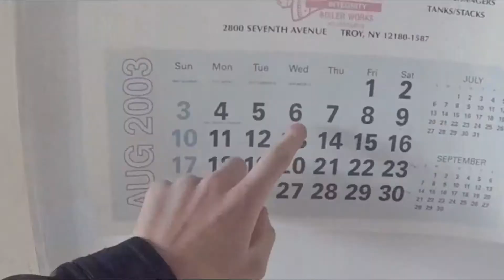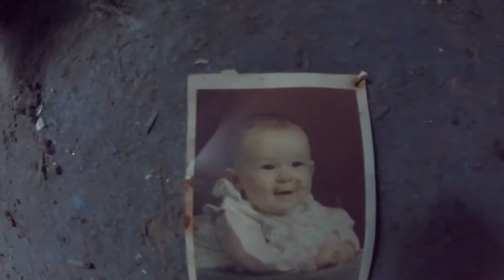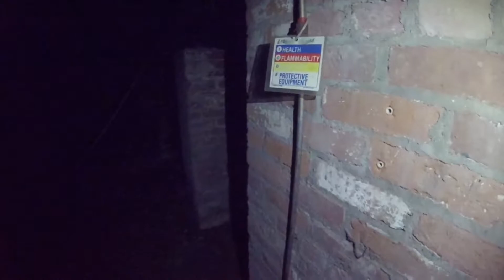The Abandoned Mill Part 4 (Finale)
Hello everyone, KidDizzy here with the last video of this building,
it's the finale video for this series for a bit because winter is rolling around and it gets very cold in there, hopefully soon I will be getting
a new camera for better audio and visual enhancements, but other

If you play Battlefield 1, GTA V, Dying Light, or just want to be friends, add me on Xbox One: ArticWolf487

If you play Xbox 360 Minecraft and you want to play with me you can add me as well!